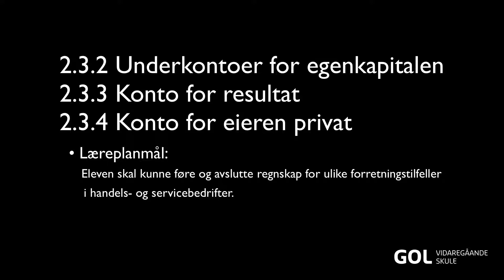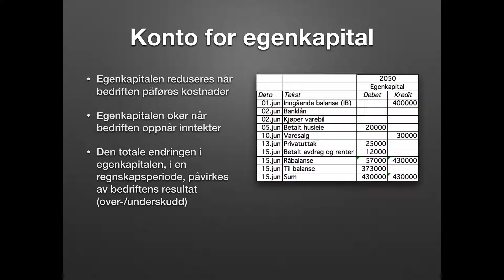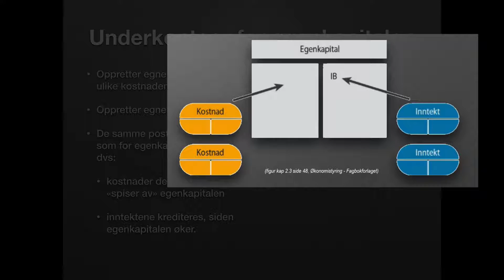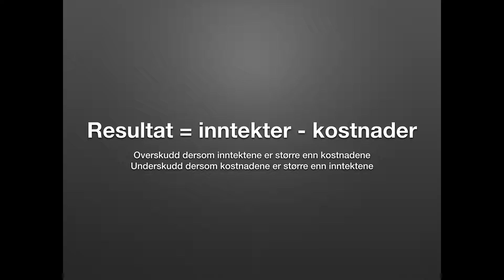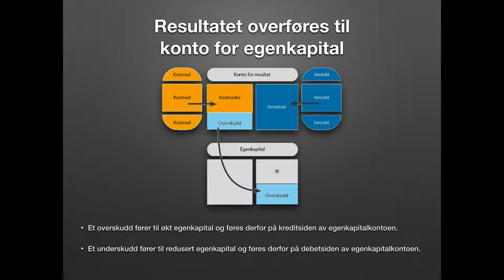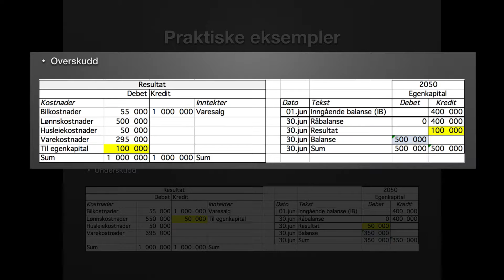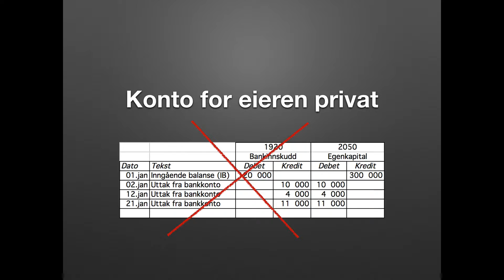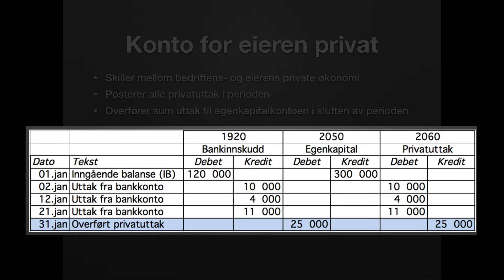2-3-2/3/4 Underkontoer for egenkapitalen, resultat, privat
Denne filmen forklarer deg hvordan vi deler opp egenkapitalkontoen i flere underkontoer for inntekter og kostnader.

Filmen viser også prinsippet rundt avslutningskontoen resultat, samt kontoen for eierens privatuttak i enkeltpersonsforetak.

Filmen er tilpasset faget økonomistyring på VG2.